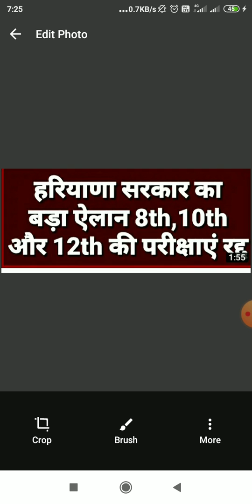Board Exam Postponed|| 10th and 12th Board exam postponed||Bhiwani Board News||The Wisdom classes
Board Exam Postponed|| 10th and 12th Board exam postponed||